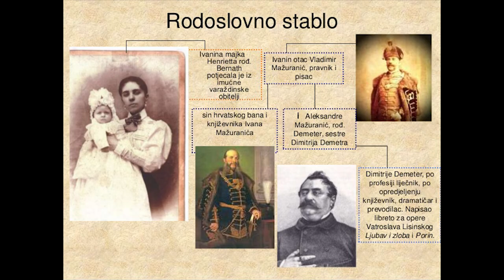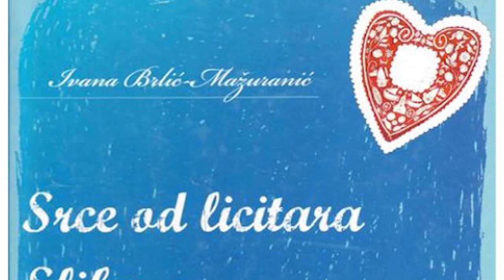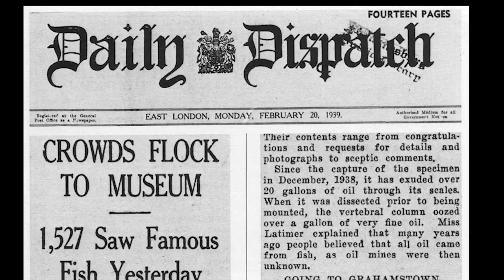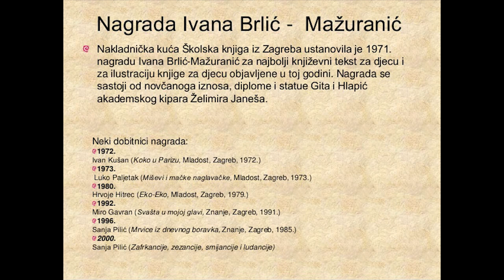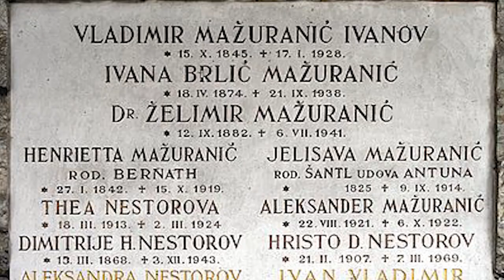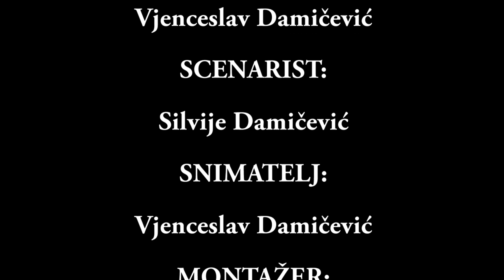Brodski velikani: 2. Ivana Brlić Mažuranić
2. epizoda dokumentarnog serijala o znamenitim Brođanima. Tema epizode najpoznatiji je stanovnik grada Slavonskog Broda ikad, svjetski poznata spisateljica za djecu Ivana Brlić-Mažuranić. Upoznajte se s njezinim životom i prebogatim književnim opusom. Doživite njezinu veličinu i značaj brojnih pohvala i nagrada kojih je dobila. Saznajte gdje je rođena, kako dolazi u Slavonski Brod, kako je živjela i koja su joj najpoznatija djela. Uživajte!

U videu se pojavljuju dijelovi preuzeti sa stranice U svijetu bajki Ivane Brlić Mažuranić